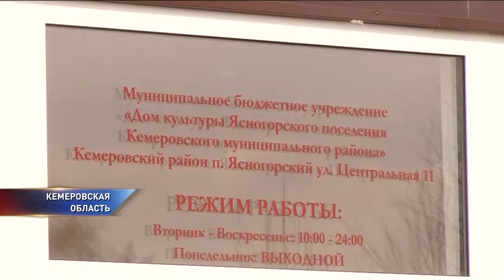Из-за радиационного загрязнения закрыли кинотеатр